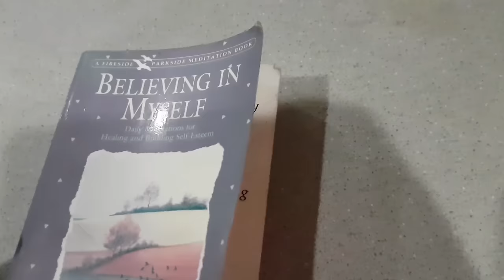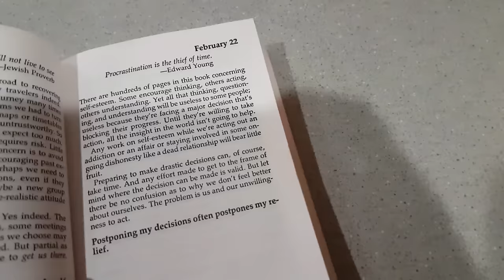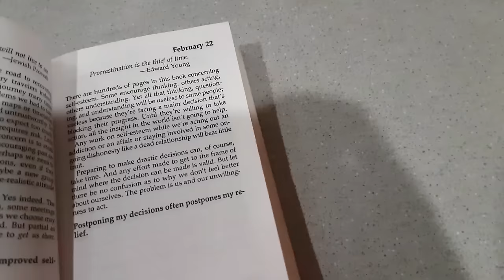Tell me if this makes you angry.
The anger is not justified.

Awesome beats! Jim Yosef - Can't Wait (feat. Anna Yvette)

MY NEW BEST SELLING EBOOK!
▼ Save yourself a lot of money and pain by grabbing my first ebook